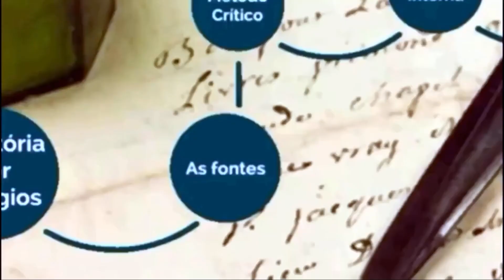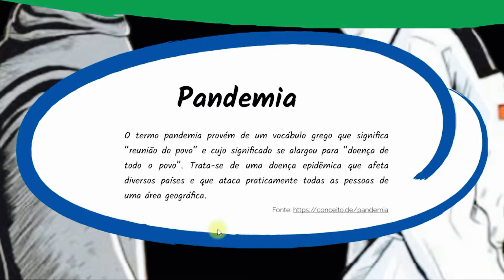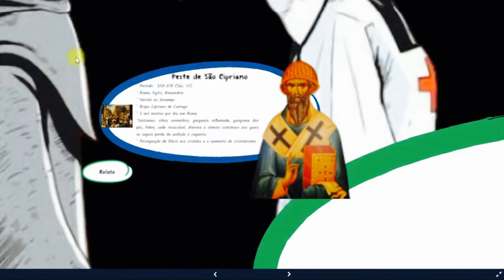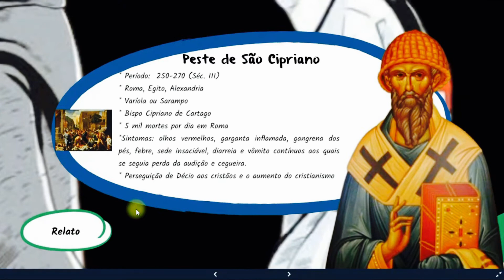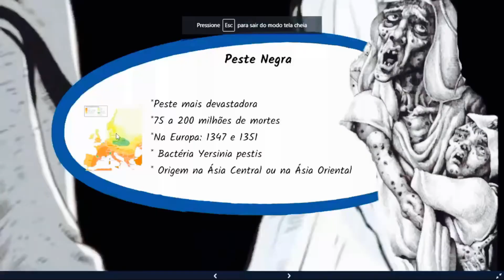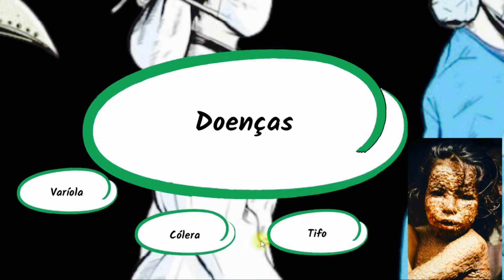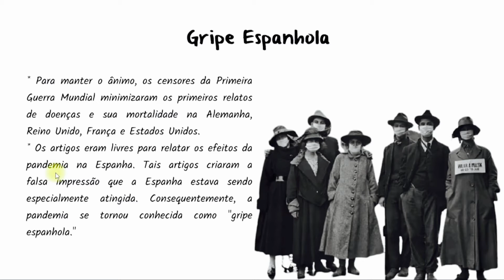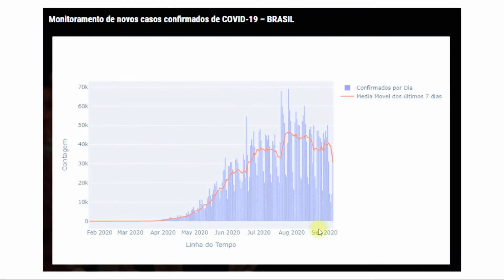Aulão para o ENEM - As Pandemias na História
Olá pessoal!

Este é o segundo vídeo da nossa Playlist de Aulas para o Ensino Médio, ministradas pela Prof.ª Dr.ª Vanessa Carnielo!

Neste aulão preparatório para o ENEM, a Prof.ª Vanessa preparou um conteúdo fundamental para quem vai prestar vestibular, ou ENEM neste ano de 2020/2021: As Pandemias na História. Em um momento caótico e delicado como o que estamos vivendo na pandemia da COVID-19, é fundamental compreendermos como a humanidade lidou com diversas pandemias ao longo da nossa história.

Gostou?! Então compartilhe, curta e comente! Contribua com nosso projeto de tornar o conhecimento histórico acessível à todos!